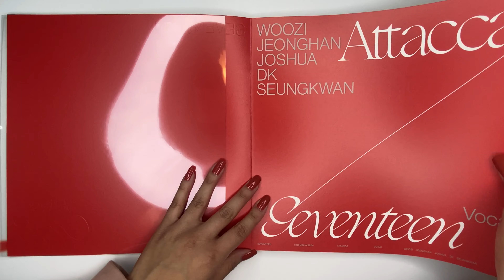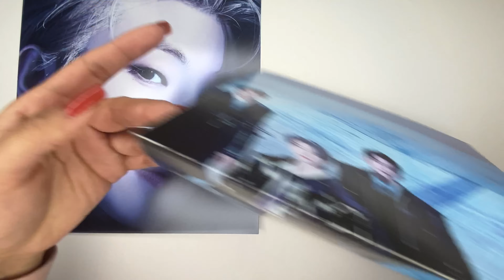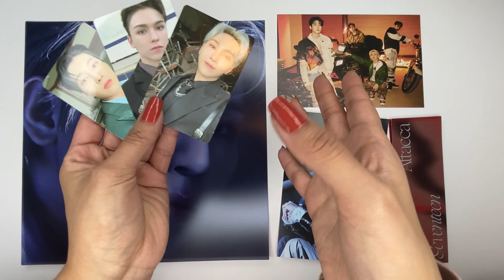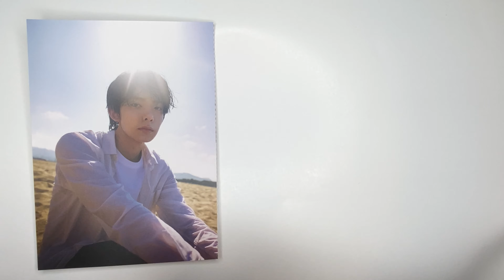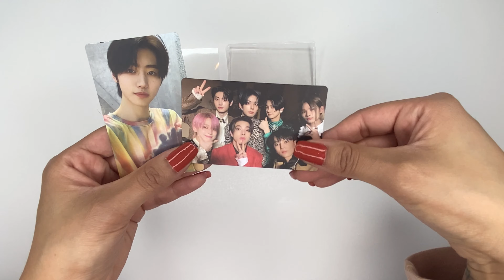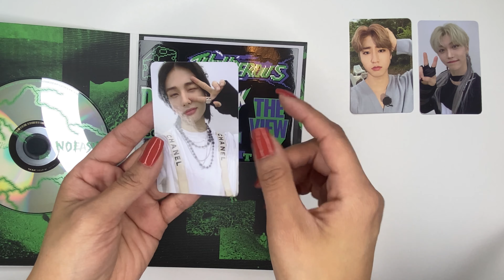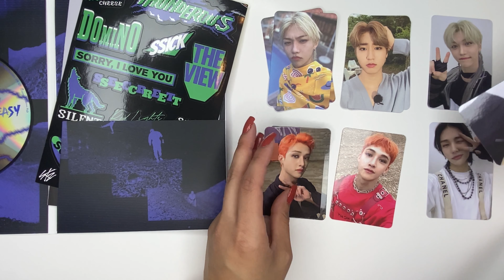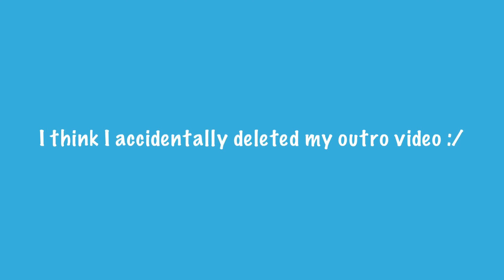Kpop Album Haul | Seventeen, Enhypen, Stray Kids, & NCT 127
Intro: 0:00
Unboxing Seventeen Albums: 0:38
Unboxing Enhypen Albums: 15:24
Unboxing Stray Kids Albums: 24:52
Unboxing NCT 127 Albums: 32:51
Outro: 35:29

Socials:

ig trade account: seonghwawootrades
mercari: seonghwawoo
poshmark: miriamidelgado

Miriam D.

YesStyle link for $$$ off!

YesStyle code: YESMIRIAM